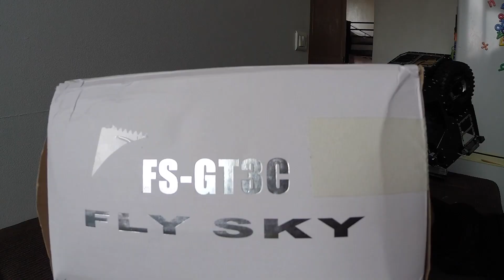FLY SKY FS-GT3C 8 CHANNELS, Unboxing and Review, Cross RC Engine Sound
DESCRIPTION:
Hello Youtube friends. In today's video I present my new radio fly-fly fs-gt3c 8 channels, is a very practical radio when you want to control everything at your fingertips, very easy to handle when controlling everything on rc car.
SUBCRIBING SO THAT NO RC ADVENTURE IS LOST,
I wish everyone a good day,